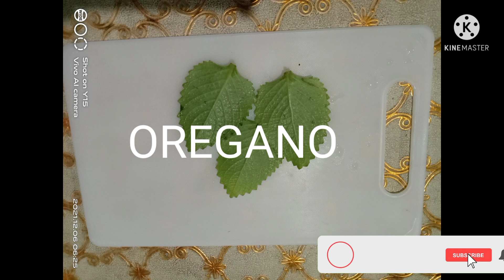Two months old Rhode Island Red (RIR) ||Effective Immune Booster||No Vaccine